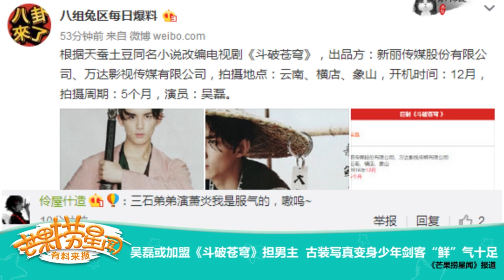《芒果捞星闻》 Mango Star News:吴磊或加盟《斗破苍穹》担男主 古装写真变身少年剑客“鲜”气十足 【芒果TV官方版】